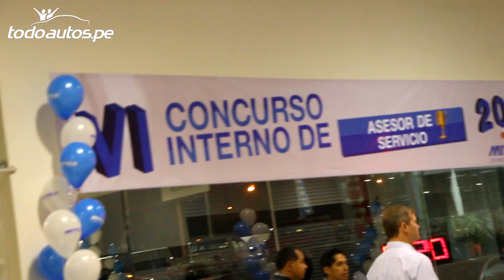Toyota Mitsui realizó con éxito su 'VI Concurso de Asesores de Servicio'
Con la participación de los 5 finalistas de la etapa clasificatoria teórica, Mitsui realizó la sexta edición de su concurso de asesores de servicio que se llevó a cabo mediante un 'Role Play' en su local de La Molina.

En ella, los participantes debieron demostrar sus habilidades para calmar a un cliente molesto por la demora en la recepción de su vehículo. Además, fueron evaluados en conocimiento técnico, ofrecimiento de soluciones y obviamente, en la correcta atención al usuario.

El ganador fue Gino Cáceres, asesor de servicio de Mitsui Canadá, quien ahora deberá representar a Mitsui de Lima en un concurso a nivel nacional que Toyota realizará en los siguientes meses.